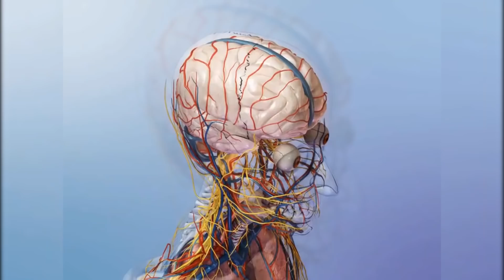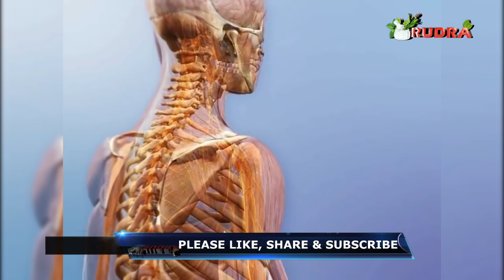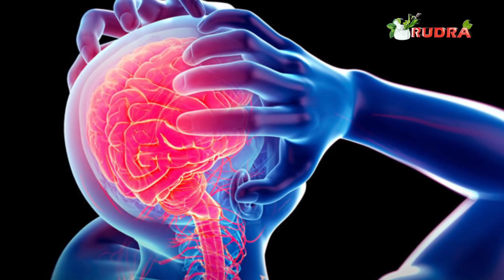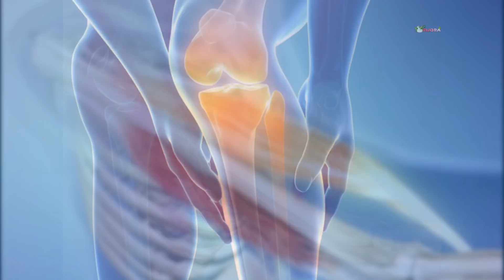सालों तक Calcium की कमी नही होने देगा,हाथ,पैर,जोड़,कमर दर्द अब और नही | Ragi Health Benefits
|| Rudra Home Remedies